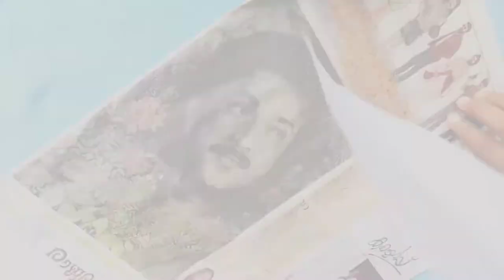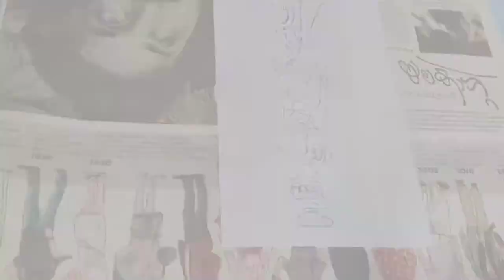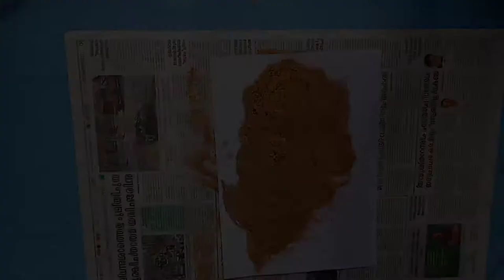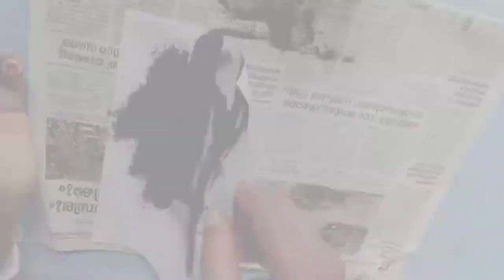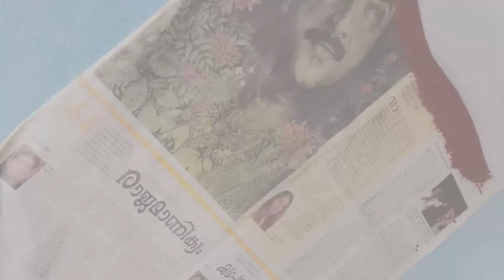7 easy sand and glitter art on paper /DIY easy sand art/sand art on paper /art/Richoos world2021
paper
glue
sand
glitter
black powder

more sand arts..

sandart papersand art#howtodroyingsandart#glitterart#richoosworld2021